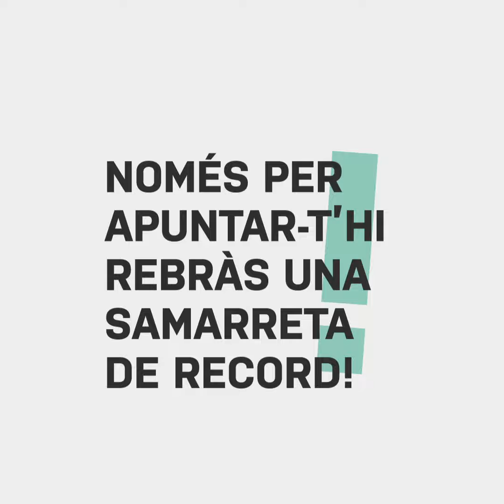Campus Esportius d'Estiu 2021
Per les vacances d'estiu 2021, del 23 d'agost al 7 de setembre, escull el Campus Esportiu que més t'agradi: Multiesports, Bàsquet, Futbol, Natació, Atletisme, Kung-fu, Patinatge Artístic, Hoquei sobre patins, Gimnàstica Rítmica, Gimnàstica Artística, Pàdel i Vòlei platja.